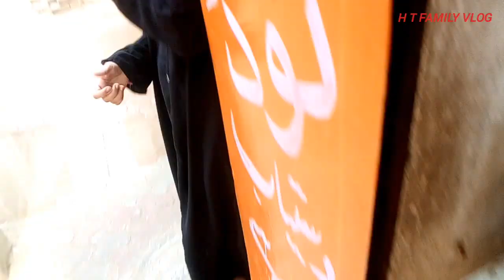| MORNING WITH RAIN 🌧️|🐍 SNAKE COME😲| Animal college MN | NIGHT Time on road 🧐|Gate lock 🔐|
Assalamualaikum!!

🌟Fareeha first Vlog

🌟 ideas.

🌟Allah Hafiz 😊

🌟May Allah give me success in YouTube channel ameen 💓

🌟HT family vlog ❤️